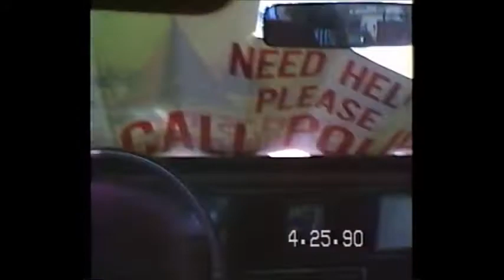April 1990 Play cops and robbers! And other times of PLAYING OUTSIDE!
Kids in 1990! Playing outside! WOW! We don't see that anymore :(